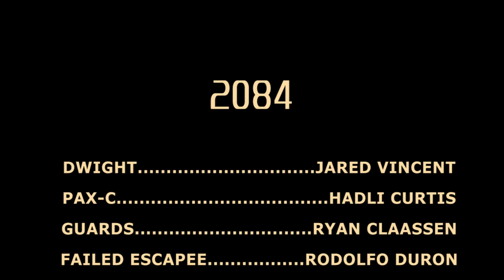2084 - Scifi Short Film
An epic sci-fi short film that beams you into the year 2084. It's post nuclear war, most of world lays in ruins. The Executives or "EXE", an organization that has taken oppressive control over certain territories. Building "Dome" societies while searching for survivors, and capturing them against their will. The goal is to secure their version of a better future. Most follow their assigned orders while others plan to escape.

Awarded Best Costume/Set Design at Eastern Idaho's  Kiwanis Teen Film Festival

Director notes:
I was a senior in high school when I made this, all VFX were composited with After Effects. I imported 3d models into after effects using the Zaxwerks 3D Invigorator.  Rendering time was horrendous; a single vfx heavy 4 second clip often took an hour to render. The color grading/lens flares were used for as a over-the-top cliche sci-fi look. Alot of essential footage was left out, I simply didn't have enough time to even polish existing footage. I wanted to explore the "EXE"organization, but it required me to composite more 3d set extensions onto unused footage. This project had more potential, but as I came to the deadline that I had to turn in the video in my class, I realized that other things like the overall story arch, character development, or the script in general just wasn't up to par to sink more time on vfx. I hope everyone enjoyed our learning exercise.